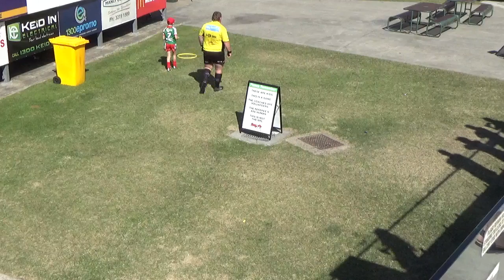Wynnum V Slacks Ck 1st Half 2 8 20